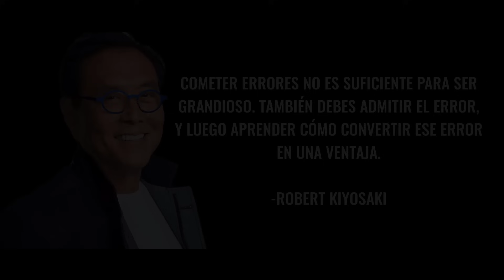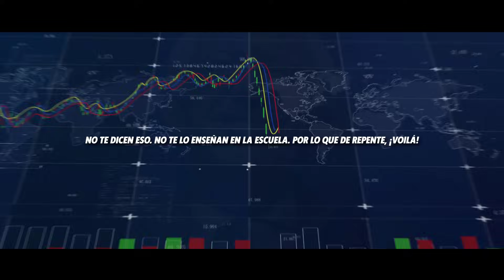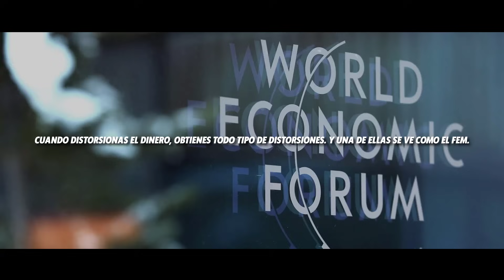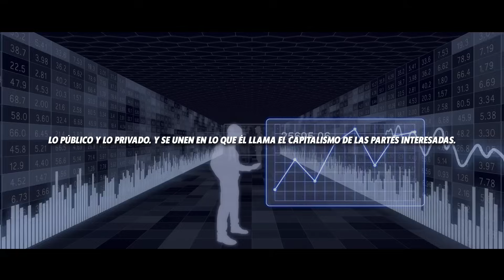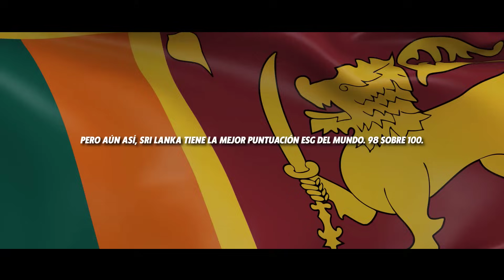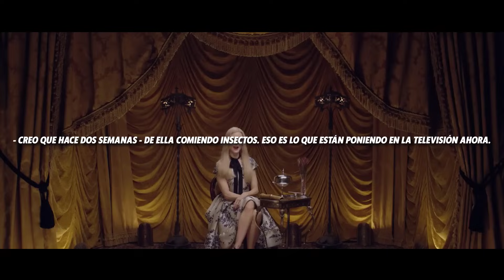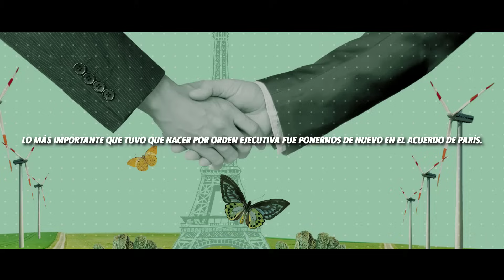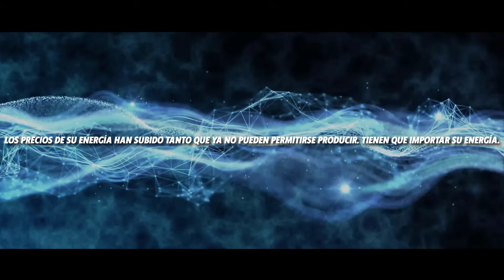Lo han PLANEADO durante meses, SE AVECINA la Caida de MERCADOS Robert Kiyosaki en Español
0 ► Escucha los mejores títulos en Audible
1► Padre Rico, padre Pobre
2► Cuadrante Del Flujo Del Dinero
3► Guía para invertir

Robert y Kim Kiyosaki junto con su invitado Mark Moss hablan de la candente situación sociopolítica que hay a nivel mundial. Ante un panorama grotesco, tratan de encontrar un camino que sea apto para la gente común. A fin de cuentas una buena formación financiera es la base principal para poder transitar lo que está por venir.